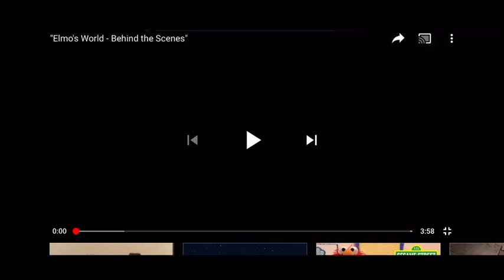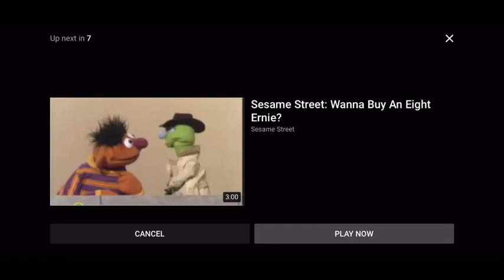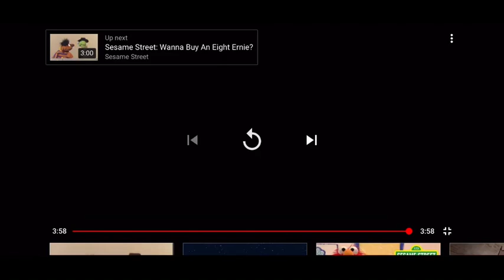My reaction to Elmo world behind the scenes